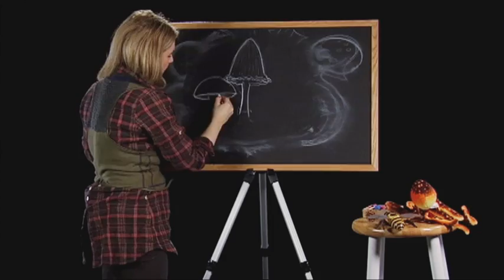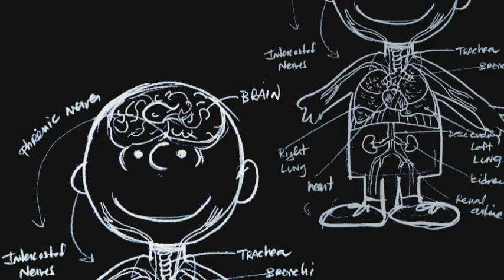Caryn Babaian: The Art of Science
Caryn Babaian teaches Biology by having her students draw Charlie Brown.

Caryn teaches Biology at Bucks County Community College in Pennsylvania.

Like Caryn Babaian's profile? Visit "The Secret Life of Scientists and Engineers" online and on Facebook.